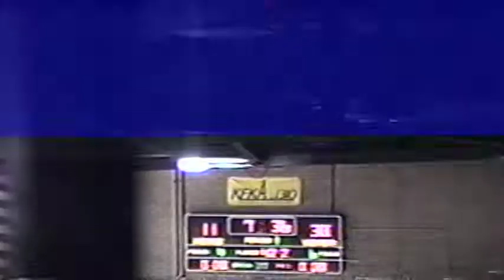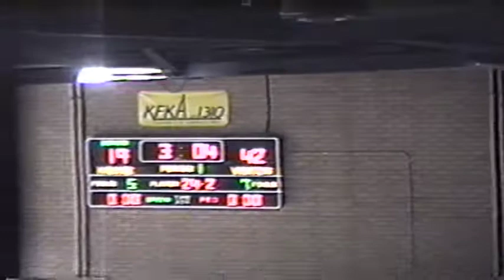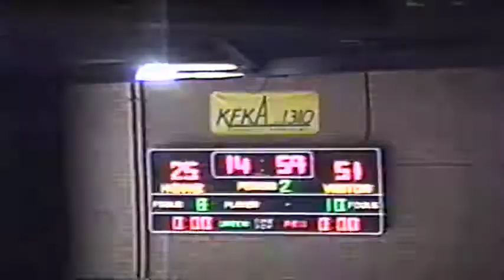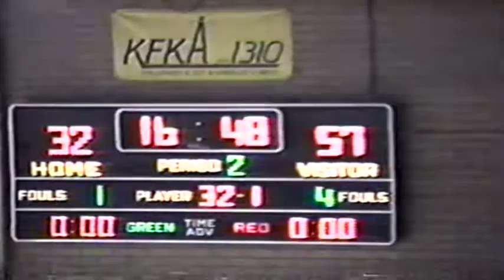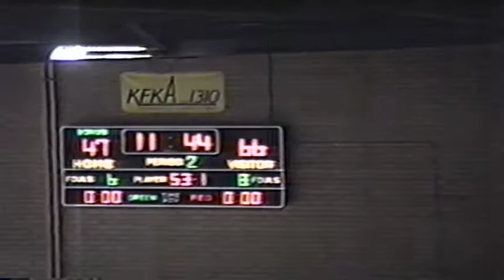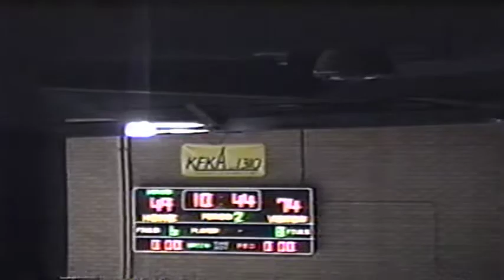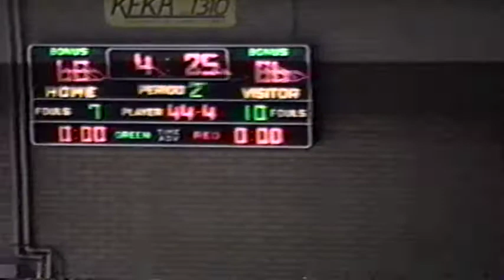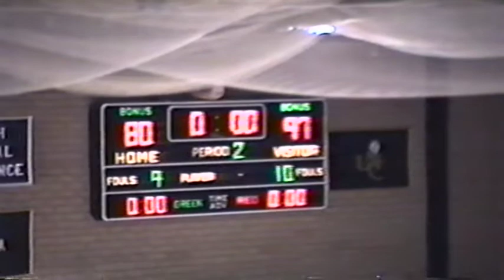South Dakota State @ University of Northern Colorado 1990-1991 BB